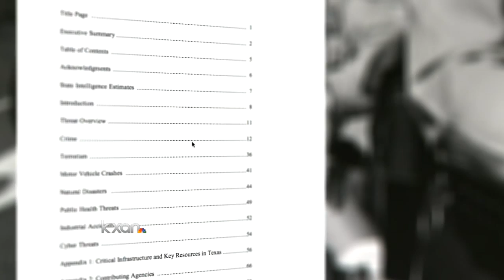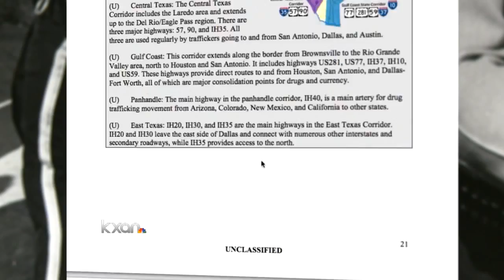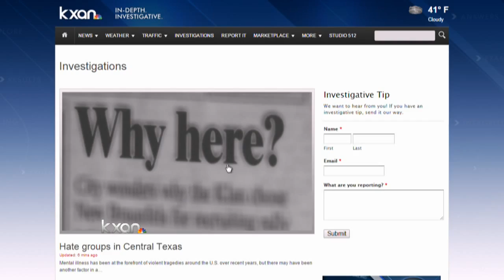The KKK’s history in Central Texas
An in-depth look at the Klan’s presence in Central Texas.